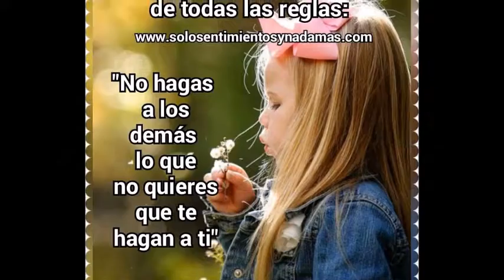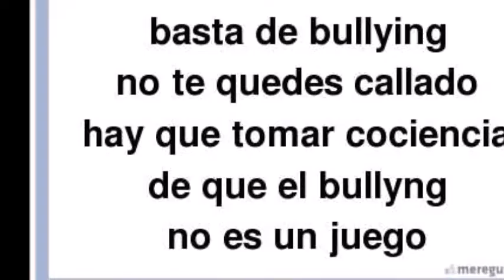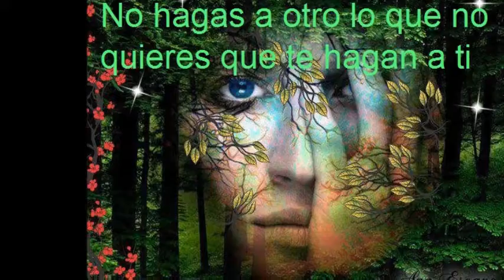el bullying no es un juego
cancion compuesta por fernando carreon para hacer conciencia contra el bullying